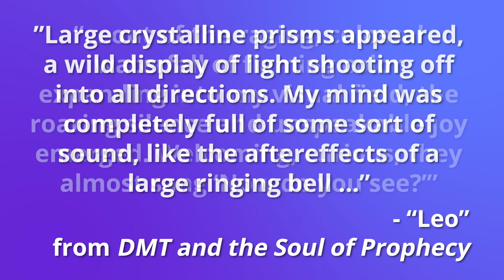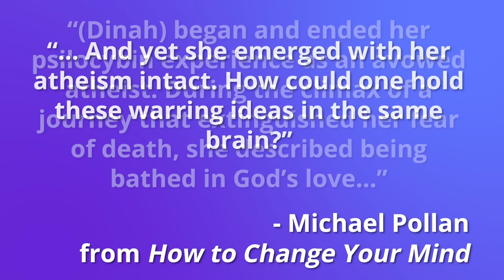DMT and Prophecy: The Biology of Spiritual Experience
Dr. Rick Strassman of the University of New Mexico ran the first federally sanctioned experiments with a psychedelic since the 1970s. He subsequently developed a fascination with what he perceives is an overlap of the psychedelic experience with the states of consciousness described by the Hebrew prophets.

01:49 Do psychedelics unlock reality or illusions?
05:22 Why do psychedelics tend to produce feelings of love and oneness?
08:11 Does God communicate with humans through our brains?
13:06 Do our brains block the ultimate reality?
17:02 Do psychedelics reduce our brain’s block on reality?
18:39 What is closer to the DMT experience: Judaism or Buddhism?
25:53 How do near-death experiences compare to psychedelics?
29:18 Did Ezekiel describe a drug-induced experience?
32:52 Why do people enter a prophetic future-telling state?
39:50 Can an Atheist experience transcendence through psychedelics?
41:46 Do you experiment with psychedelics?
43:31 What did you learn through your own psychedelic experience?